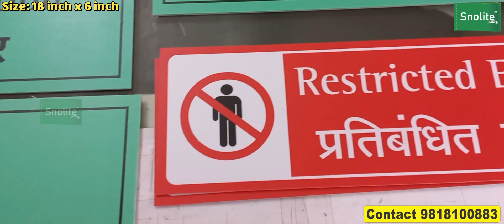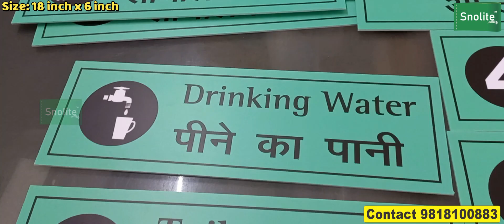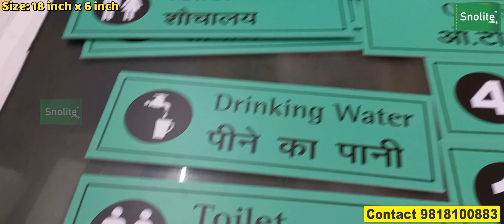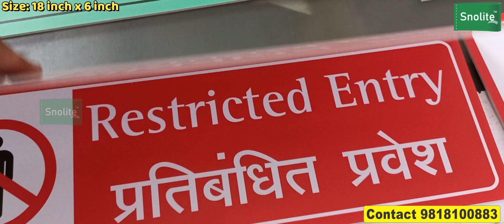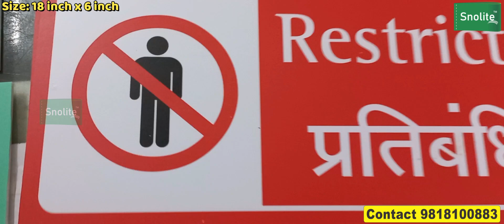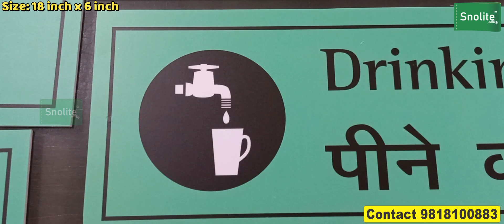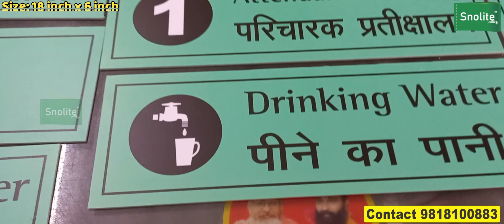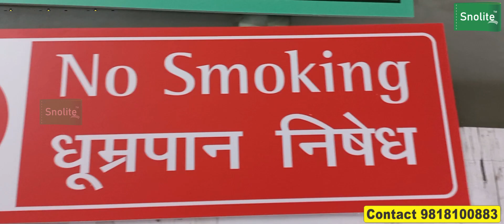Optical shop name board design, eye clinic sign board ideas,